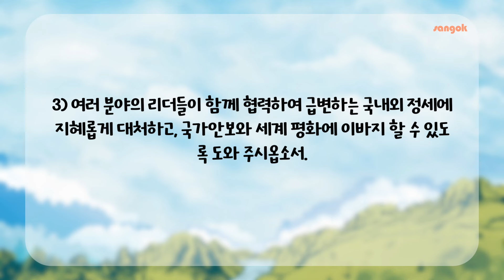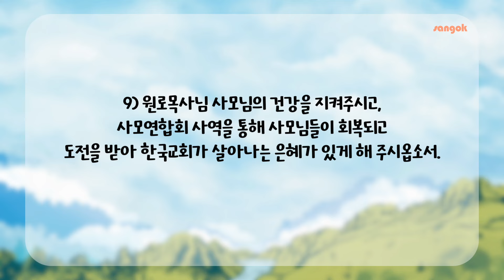매일성경 3월 13일 (마가복음 11:1 -11)